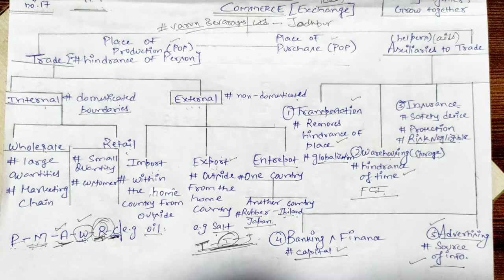#4 | CLASS XI | Business Activities [Commerce] | PG 17 NCERT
CH -1 Nature and Purpose of Business

[NOTES]